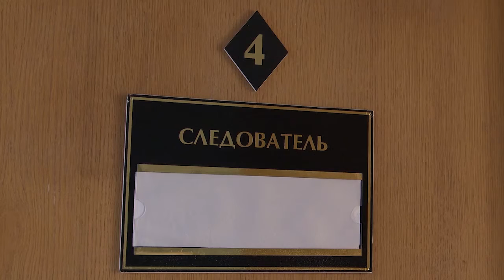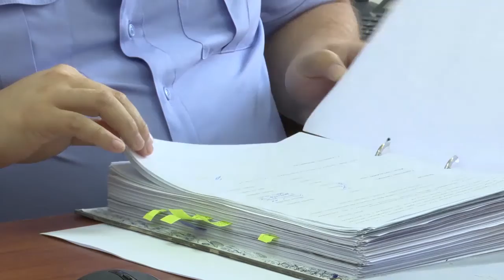На страже закона. Свой профессиональный праздник отмечают работники следственных органов